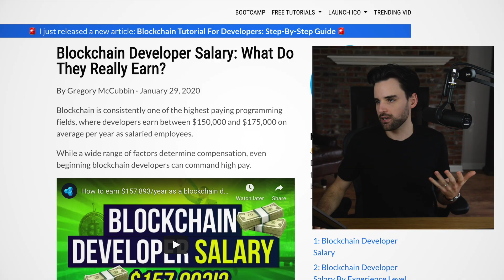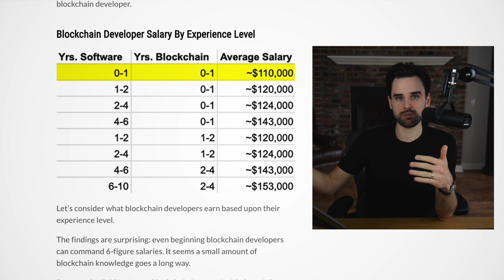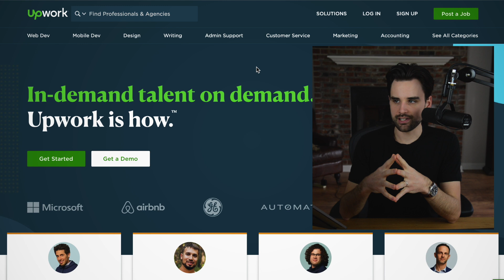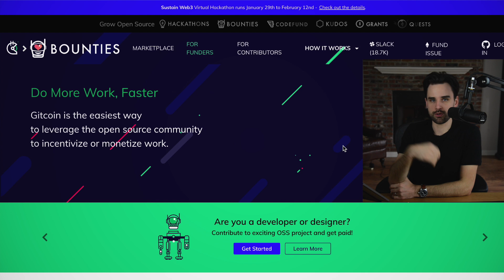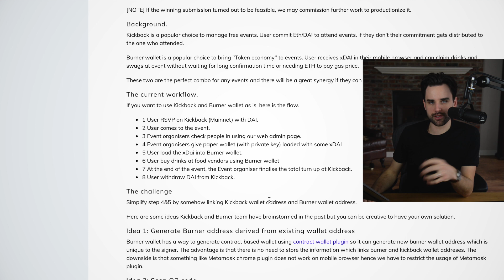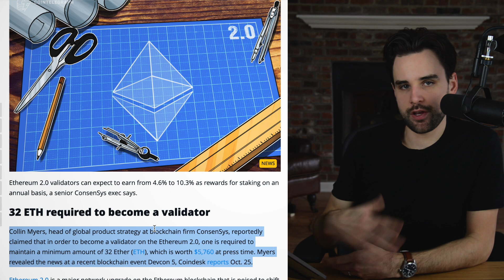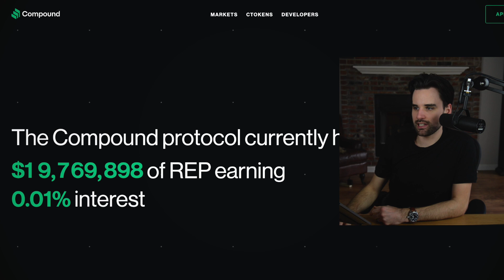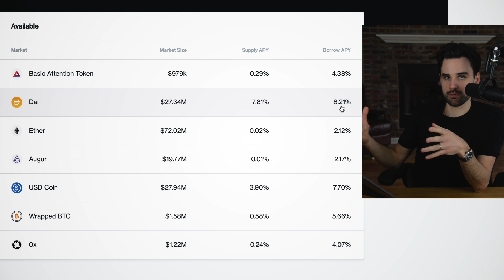7 ways to PROFIT with blockchain (without trading cryptocurrency)